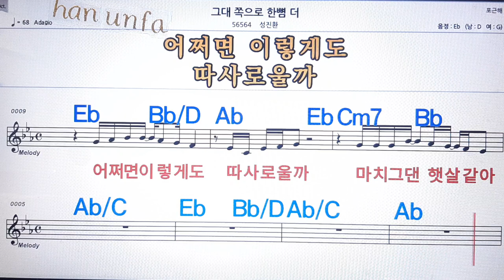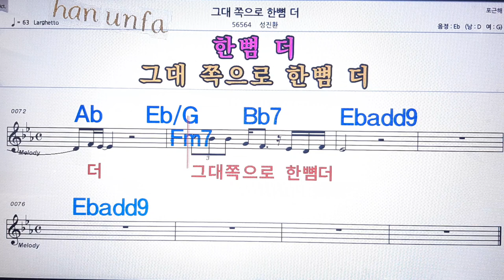그대 쪽으로 한 뼘 더/성진환💋노래방 반주*기타 코드 악보*가라오케💖Karaoke*Sheet Music*Chord*MR